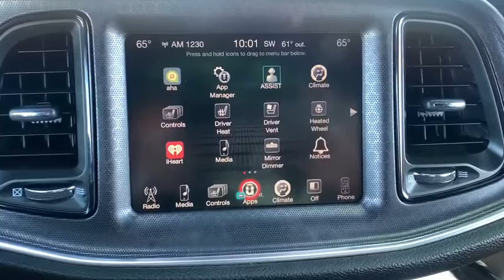2016 Dodge Challenger Paso Robels, CA 19726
Pitch Black Used 2016 Dodge Challenger available in Paso Robels, California at Mullahey Chrysler Dodge Jeep RAM. S
2016 Dodge Challenger R/T Scat Pack - Stock#: 19726 - VIN#: 2C3CDZFJ7GH245832

Mullahey CDJR
2520 Golden Hill Road

 Introducing the 2016 Dodge Challenger! This car refuses to compromise! This model accommodates 5 passengers comfortably, and provides features such as: leather upholstery, heated steering wheel, and air conditioning. Dodge made sure to keep road-handling and sportiness at the top of it's priority list. It features an automatic transmission, rear-wheel drive, and a powerful 8 cylinder engine. We pride ourselves on providing excellent customer service. Stop by our dealership or give us a call for more information.
Ventilated Front Seats,Transmission: 8-Speed Automatic 8HP70,3.09 Rear Axle Ratio,Wheels: 20' x 9.0' Forged/Painted Aluminum,Manufacturer's Statement of Origin,230MM Rear Axle,Instrument Panel Satin Silver Bezel,Quick Order Package 24G R/T Scat Pack,Auto Leather Wrapped Shift Knob,Leather Interior Group,Steering Wheel Mounted Shift Control,Heated Front Seats,Power Tilt/Telescope Steering Column,Engine: 6.4L V8 SRT HEMI MDS,Tires: P245/45ZR20 AS Performance,Suede/Nappa Performance Seats w/R/T Logo,Tip Start,Leather Trim Seats,Hectic Mesh Interior Accents,Heated Steering Wheel